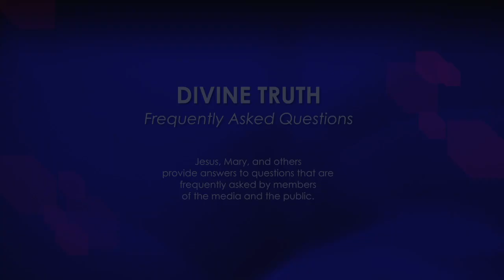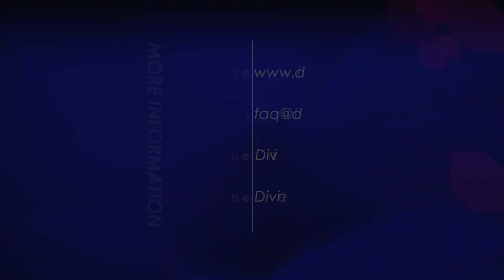What do you say to concerned families of people who listen?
32. If families are concerned for their loved ones being involved with you, what would you say to them?

20121113 Cults S01Q32